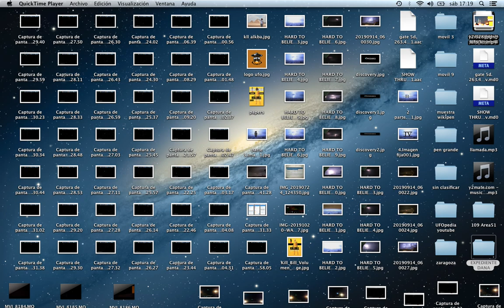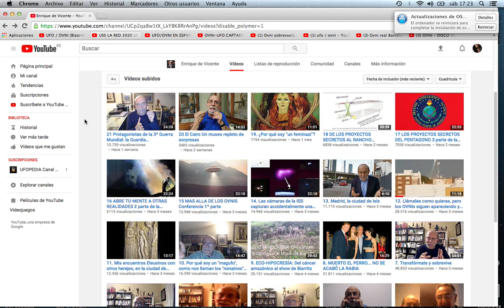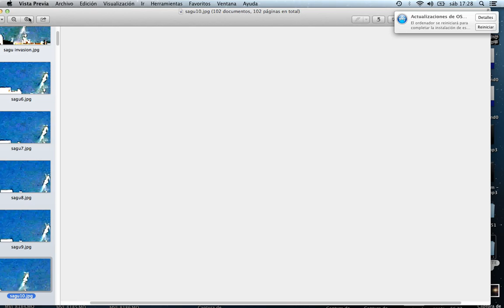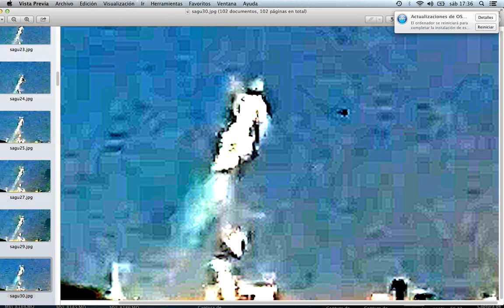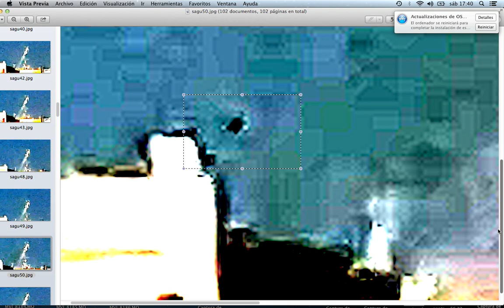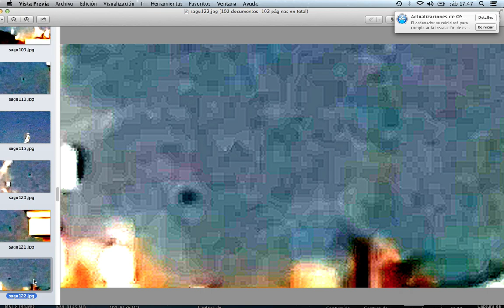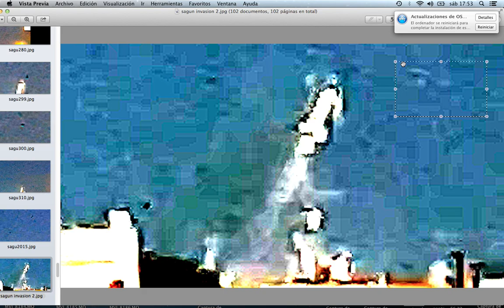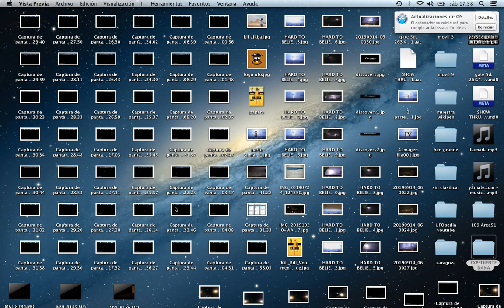DMD - LECCIÓN 1 en ANÁLISIS de IMAGEN UFO - ENRIQUE DE VICENTE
EL INCIDENTE DE SAGUNTO ES EL ROSWELL EUROPEO.(Norroy08)